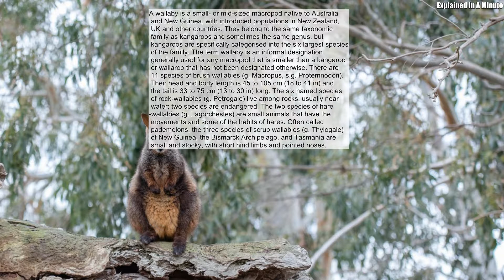A Wallaby Is A Small- Or Mid-Sized Macropod Native To Australia And New Guinea With Introduced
A wallaby is a small- or mid-sized macropod native to Australia and New Guinea, with introduced populations in New Zealand, UK and other countries. They belong to the same taxonomic family as kangaroos and sometimes the same genus, but kangaroos are specifically categorised into the six largest species of the family. The term wallaby is an informal designation generally used for any macropod that is smaller than a kangaroo or wallaroo that has not been designated otherwise. There are 11 species of brush wallabies (g. Macropus, s.g. Protemnodon). Their head and body length is 45 to 105 cm (18 to 41 in) and the tail is 33 to 75 cm (13 to 30 in) long. The six named species of rock-wallabies (g. Petrogale) live among rocks, usually near water; two species are endangered. The two species of hare-wallabies (g. Lagorchestes) are small animals that have the movements and some of the habits of hares. Often called pademelons, the three species of scrub wallabies (g. Thylogale) of New Guinea, the Bismarck Archipelago, and Tasmania are small and stocky, with short hind limbs and pointed noses. Source: Wikipedia